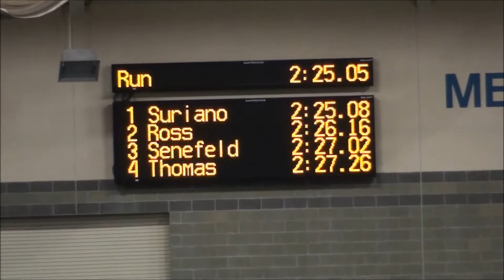2012 MU Track: Meyo Invitational Mens 1000m 2nd heat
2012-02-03 Meyo Invitational Track Meet at Loftus Center, Notre Dame, South Bend, IN.  Event is the 2nd heat of the Mens 1000m Run.